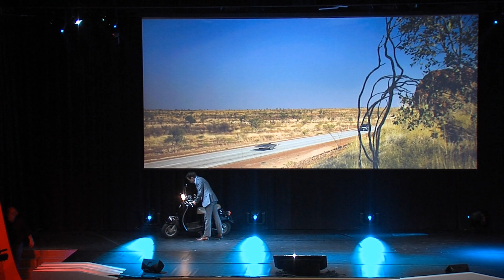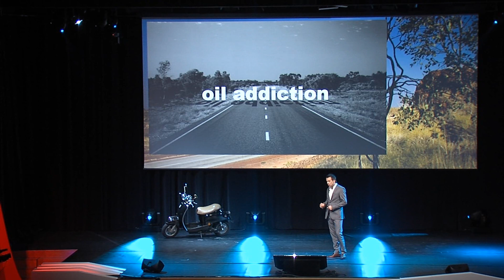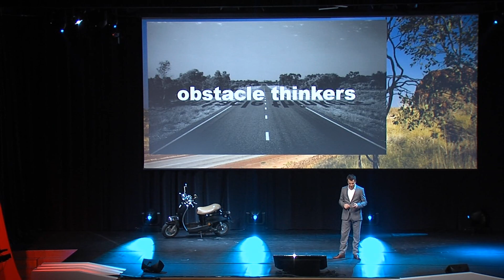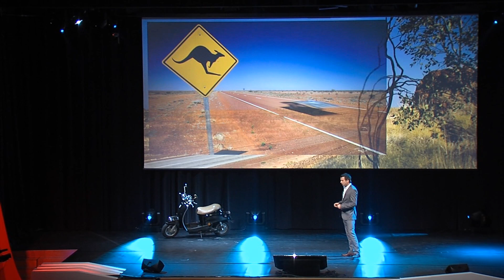TEDxDelft - Job van de Kieft - How electric driving can set you free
Job van de Kieft is constantly experiencing what it takes to only use electrical transportation to take you where you need to be. He bought himself an electrical scooter to experience this at first hand. Job is for example working with pizza delivery companies to convince them they can make the transition to electrical scooters. Range is the biggest challenge, but Job says it can be done. In his TEDxDelft talk Job spoke about how electric driving can set you free.

On 7 November 2011 over 900 people gathered in the beautiful city of Delft for the first TEDx event in Delft, the Netherlands: TEDxDelft. We had 20 live speakers on stage talking about a wide range of subjects. A few of our speakers: Theo Jansen, Irma Boom, Huba de Graaff, Leo Kouwenhoven, Erik Meijer, Lodewijk van den Berg, Kas Oostheruis, Bauke Steenhuisen and Lowie Vermeersch.

In thespirit of ideas worth spreading, TEDx is a program of local, self-organized events that bring people together to share a TED-like experience. At a TEDx event, TEDTalks video and live speakers combine to spark deep discussion and connection in a small group. These local, self-organized events are branded TEDx, where x = independently organized TED event. The TED Conference provides general guidance for the TEDx program, but individual TEDx events are self-organized.* (*Subject to certain rules and regulations)